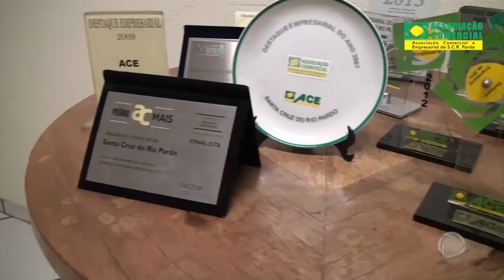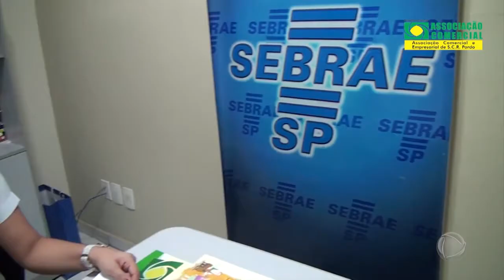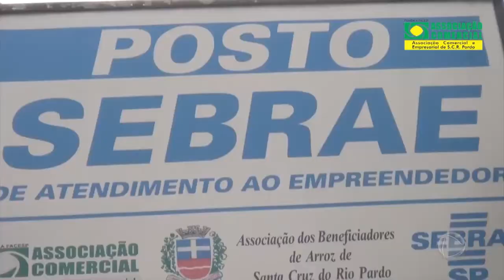Visita Na Record na íntegra 22/11/2020 - Parte 2